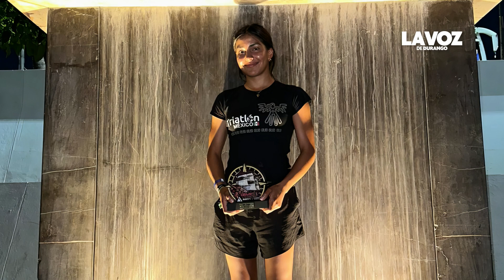Hannia con gran debut; obtiene segundo lugar en el Triatlón Internacional de Veracruz